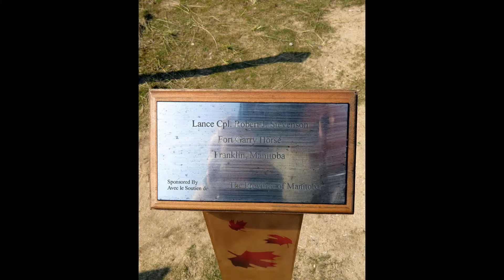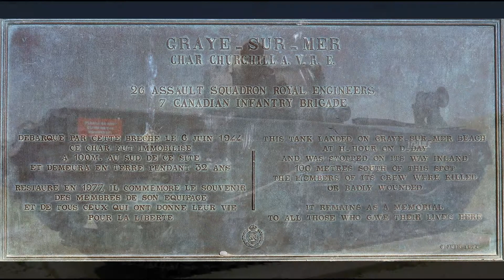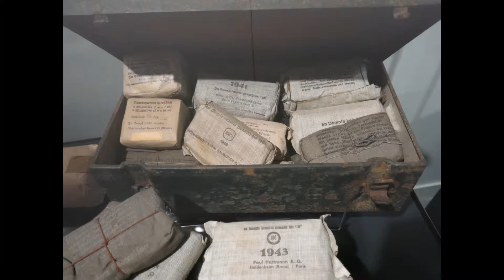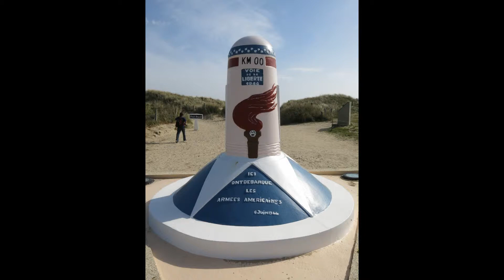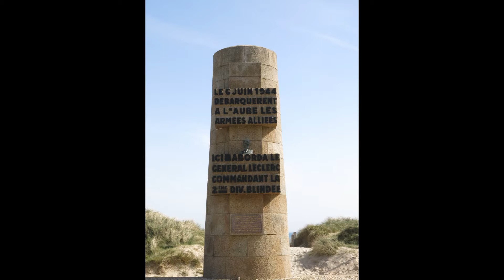The D Day Beaches